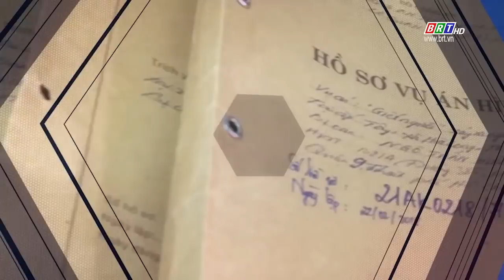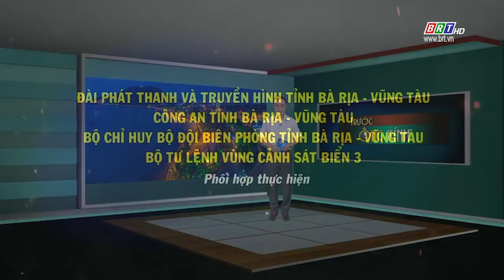Bản tin Trước ống kính 16/8/2021 | BRTgo